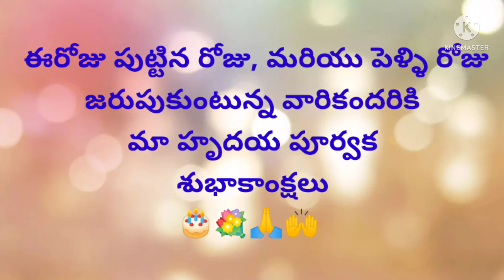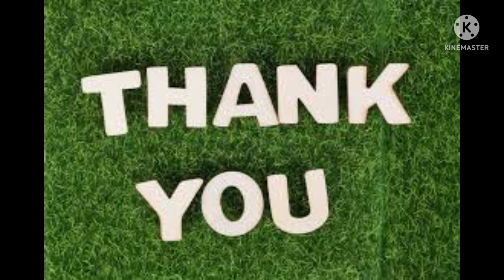Today's promise (7 -06- 2022)ఈరోజు దేవుని వాగ్దానం